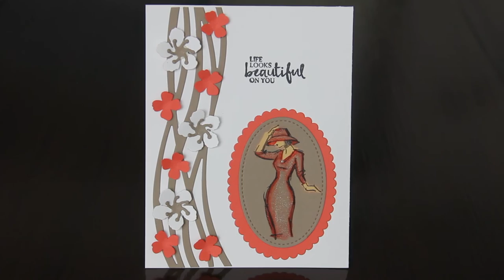Beautiful You Swirly Scribbles Stampin' Up! & Annie Sloan chalk paint furniture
*Important update!!  I am no longer demonstrating cards on this channel, I have new channel dedicated specifically for card making, please check it out

I am using Stampin' Up!'s Beautiful You, Swirly Scribbles, Stitched Shapes Framelits, Botanical Builder Framelits, and Layering Ovals Framelits, and in the meantime I also painted a queen anne high boy antique dresser with Annie Sloan's Antibes green chalk paint.

Updqted Feb 25, 2019 I no longer run an Etsy store.  Shipping is just too expensive!!